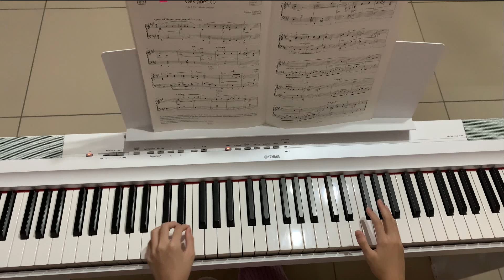Vals poético | ABRSM Grade 6 (2023 & 2024) Piano Exam Pieces ~ by IngLi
WeiIng Channel "This channel is managed by parents."